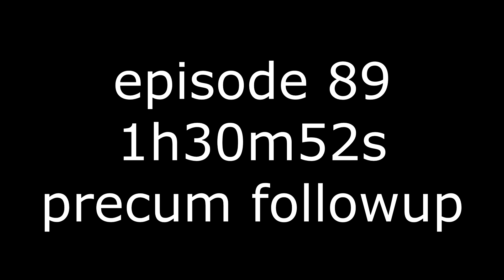weird matthew mcconaughey 89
accidentally left this one out of the main compilation